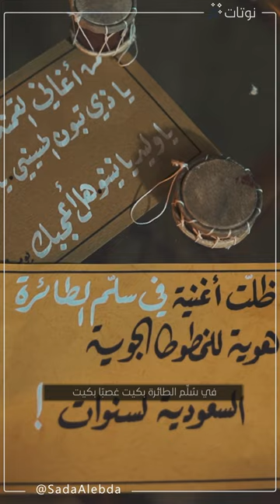من الشاعر اليمني اللي غنى له الفنان طلال_مداح عشرات الأغاني🎵؟نوتات 🎼 ــ#صدى_الإبداع 🎶